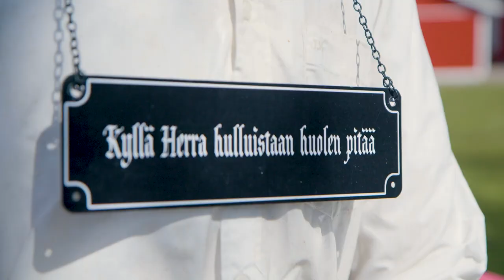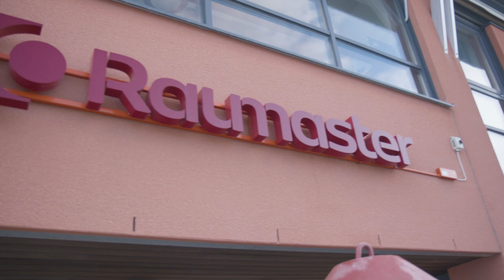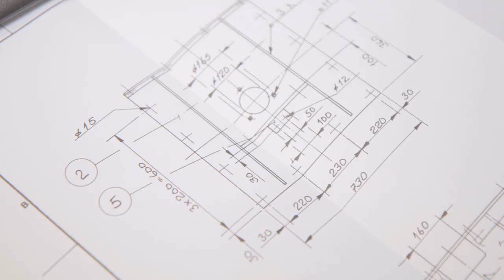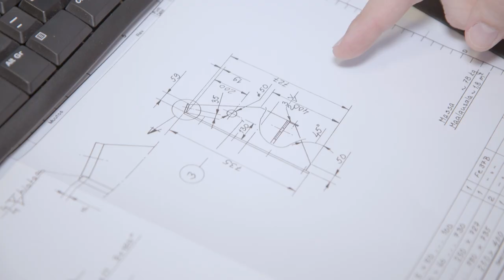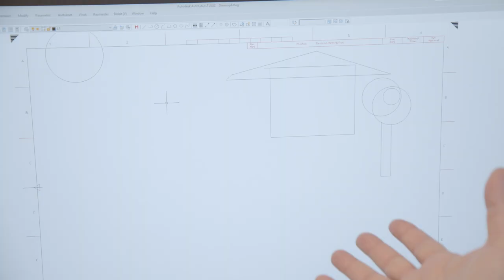Periksen unelmaduunit Raumasterilla 1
Juha Perälä pyrkii töihin Raumasterille. Katso kuinka käy!